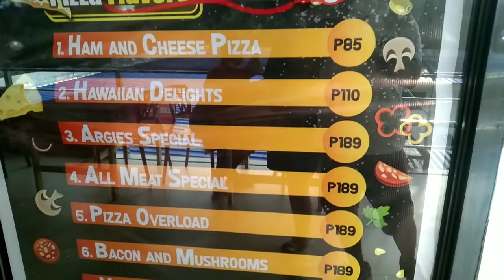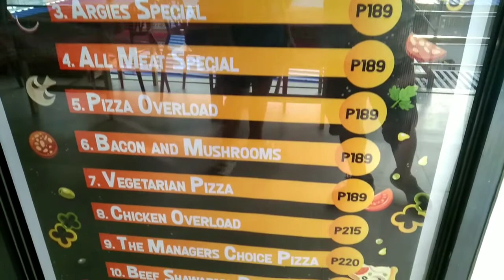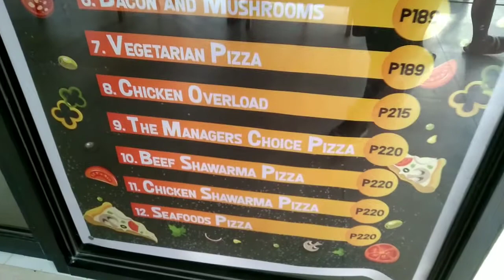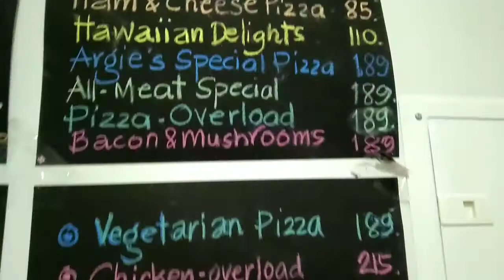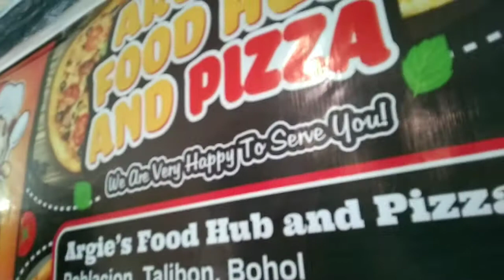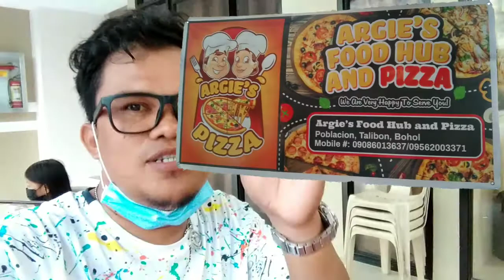TALIBON,BOHOL/ARGIE'S FOOD HUB and PIZZA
Kung ganahan mo mokaon og pizza naay lami og swak sa budget mga ka doys, adto nata sa Argie's Pizza